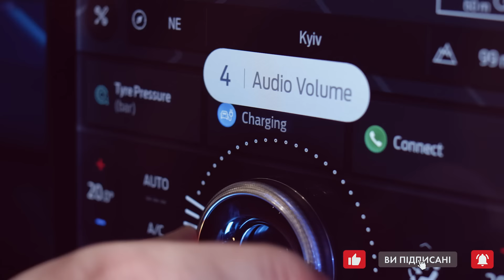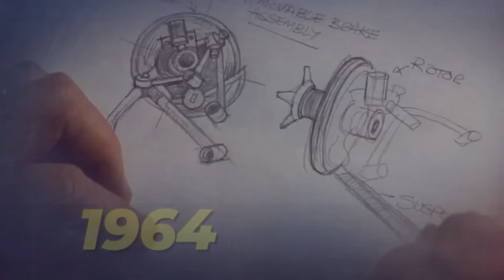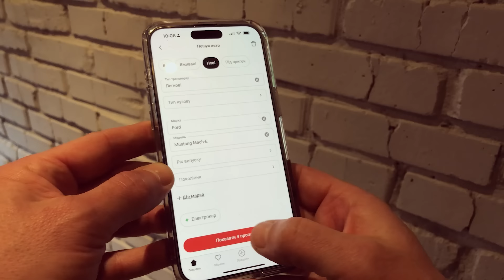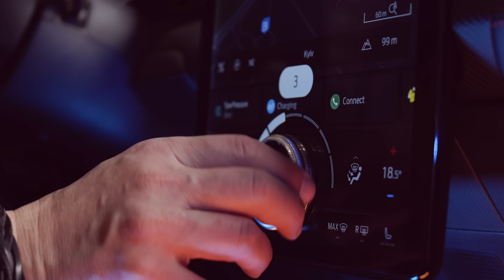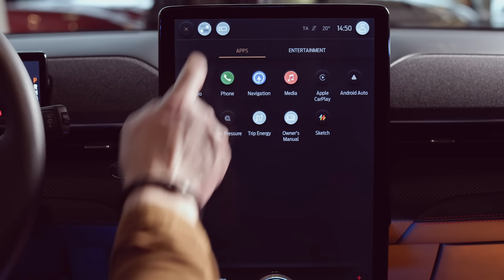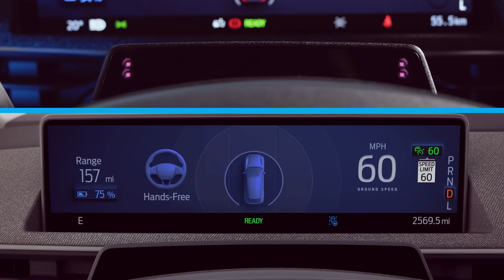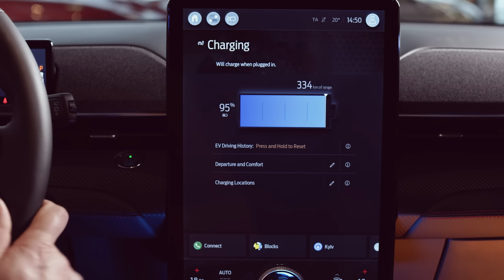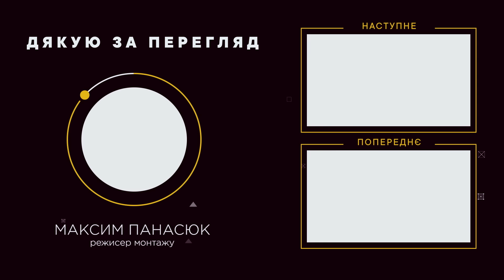Офіційний Ford Mustang Mach-E / Чим електричний кросовер кращий за Model Y?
Ford виводить на ринок України свій електричний Mustang Mach-E. У нас буде доступна єдина комплектація Premium. Тільки з повним приводом, тобто двома електромоторами сумарною потужністю 269 сил і батареєю на 75 кВт/год. Скільки коштує такий Mustang, чим кращий за конкурентів і чи має таку ж гарантію як інші Ford досліджував Сергій Волощенко.